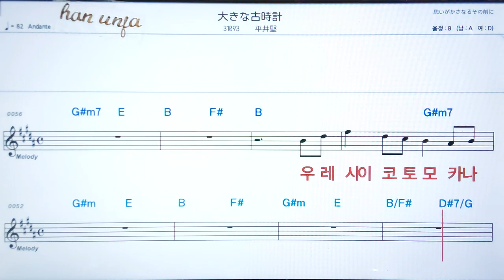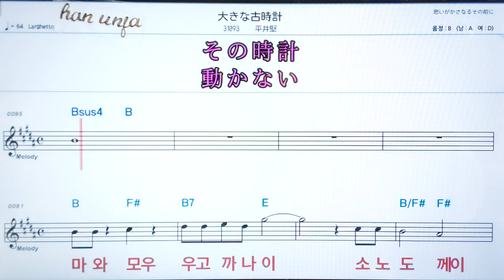💖오오끼나후루도께이/히라이켄 ✌カラオケ.日本の曲( 한글 발음)악보, 코드 ,Karaoke*카라오케 반주